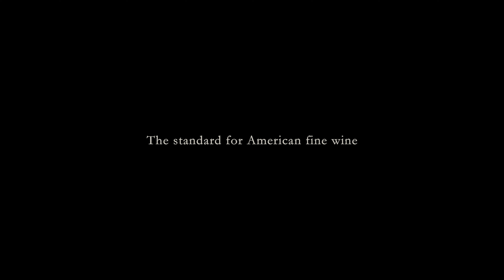The Duckhorn Portfolio - The standard for American fine wine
Established in 1976, when legendary vintners Dan and Margaret Duckhorn founded Napa Valley’s iconic Duckhorn Vineyards, The Duckhorn Portfolio has evolved into North America’s premier luxury wine company. Today, The Duckhorn Portfolio features some of America’s most revered wineries, including Paraduxx, Goldeneye, Migration, Canvasback, Calera, Kosta Browne, Greenwing, Postmark, Decoy, and Decoy Premium Seltzers. With more than 800 acres of coveted Estate vineyards, including the famed Three Palms Vineyard, seven idyllic tasting rooms spread throughout wine country, and a curated portfolio that includes the West Coast’s most prestigious appellations and vineyards, The Duckhorn Portfolio holds the distinction of being the only American wine company this century with two Wine Spectator “Wine of the Year” winners.

By following this page you represent that you are over the age of 21.
The Duckhorn Portfolio, St. Helena, CA ©. Must be 21+ Please enjoy responsibly.